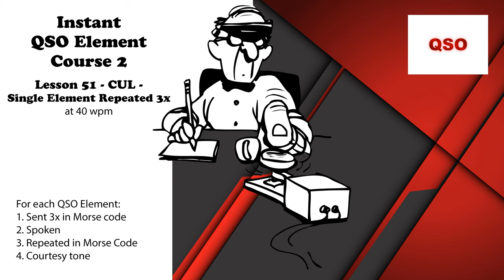Course 2 - Lesson 51 - CUL - Single Element Repeated